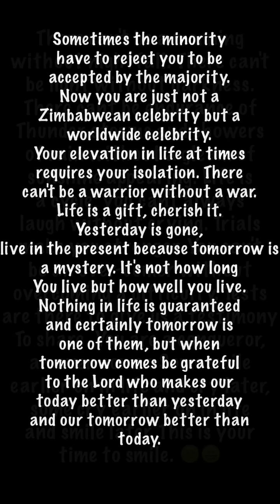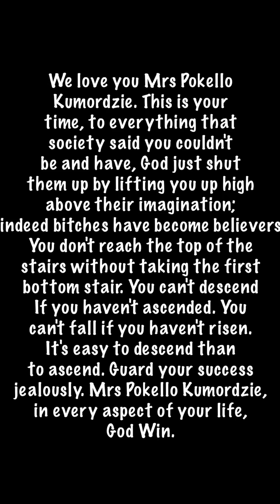Must watch video happy birthday Pokello we love you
Pokello Nare at 30 this is to tell Pokello we love her so much and we wish her a happy birthday